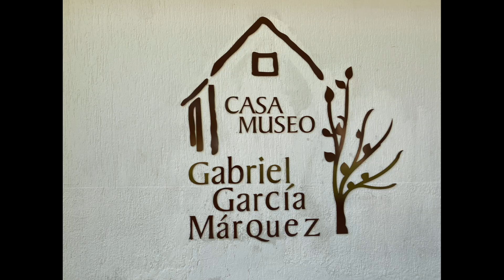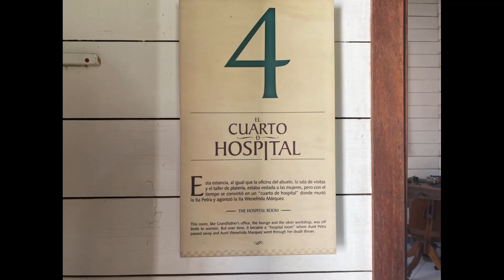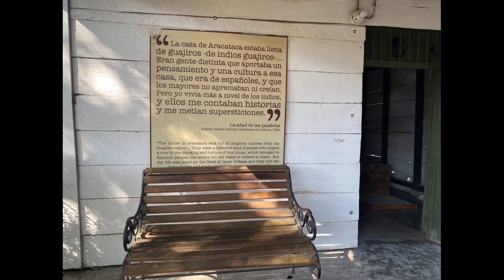Gabriel Garcia Marquez hometown | creepy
Visited his home.